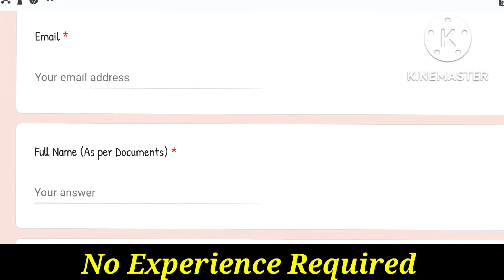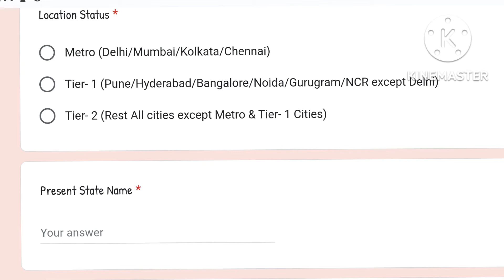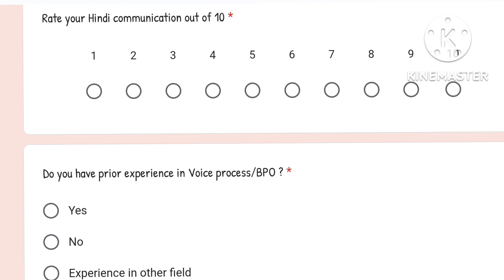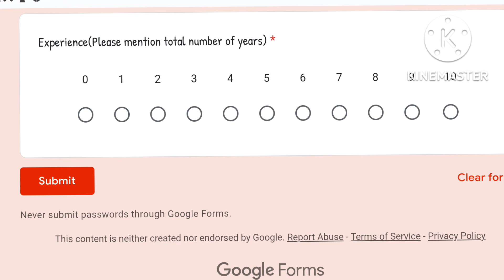Permanent Work From Home Job | Salary -Rs 30,000/ Month | 12th pass can apply | Hyrefox Job